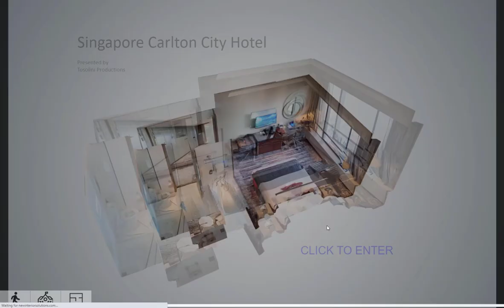A 3DVista virtual tour prototype with interactive dollhouse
- In this technical proof of concept, we leveraged the visual assets of a tour done with GeoCV (could be Matterport) technology, to create a brand new tour in 3DVista with a similar user experience. This is a pure technical exercise

The new tour consists of:
- 360 panoramas downloaded from GeoCV
- Initial transition video (screen capture from GeoCV)
- Semi-invisible hotspots using Click & Go feature
- Dollhouse effect (an interactive spinning model generated with Object2VR from 40 screenshots of the original GeoCV dollhouse)